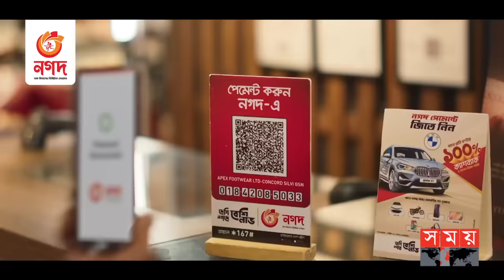ব্রহ্মপুত্র নদে হবে দেশের ১ম আর্চ স্টিল সেতু | Arch Steel Bridge In Bangladesh | Mymensingh News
আগামী এক মাসের মধ্যে ময়মনসিংহের ব্রহ্মপুত্র নদে শুরু হবে দৃষ্টিনন্দন দেশের প্রথম আর্চ স্টিল সেতুর নির্মাণ কাজ। এরইমধ্যে সেতুর পরামর্শক প্রতিষ্ঠানের সঙ্গে চুক্তি সই সম্পন্ন করার মাধ্যমে সব আনুষ্ঠানিকতা শেষ করেছে সড়ক বিভাগ। ৩ হাজার ২শ ৬৩ কোটি টাকা ব্যয়ে সেতুটি নির্মিত হলে যানজট নিরসনের পাশাপাশি ময়মনসিংহ ও আশপাশের জেলার অর্থনৈতিক উন্নয়নে ইতিবাচক ভূমিকা রাখবে

Somoy TV: t.ly/Se1z
Somoy TV Bulletin: t.ly/iqIq
Somoy Entertainment: t.ly/3dWC
Somoy Sports: t.ly/iASp
SOMOY TV ISLAMIC: t.ly/zU6a

Somoynews.tv: t.ly/Y7ab
খেলার সময়: t.ly/xJ5H
সময়ের গল্প: t.ly/EW3M
এ সময়ের বাণিজ্য : t.ly/m3ir

Groups:
Somoy TV (Official)✅: t.ly/ajiO
Somoy Entertainment✅: t.ly/8CLh
Somoy Business✅: t.ly/4xaJ